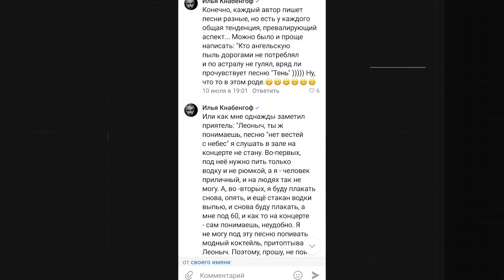«Пока ничего ясного нет» | Илья Черт ("Пилот") рассказал из больницы о самочувствии | Эксклюзив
Лидер группы "Пилот" Илья Черт попал в больницу. СМИ сообщили, что он в реанимации после операции на сердце. Мы связались с концертным директором группы, а затем и с самим Ильей. И вот, что известно.